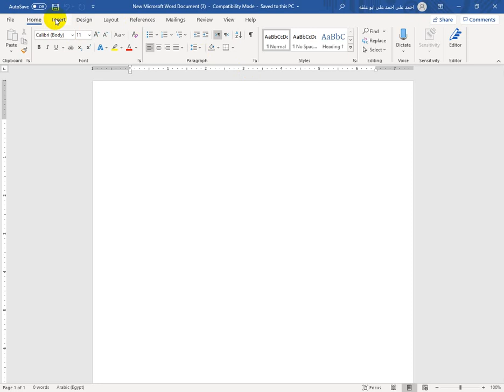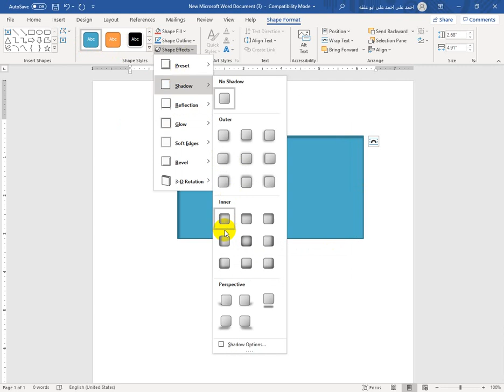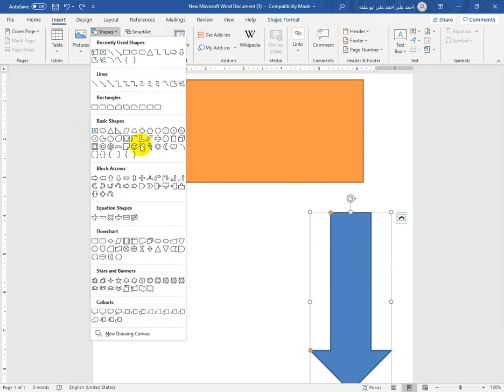كيف ترسم اشكال هندسيه وتحركها فى ورد 2019 word (حلقه 35) word و word احمد ابوعلفه ahmed aboalfa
كيف ترسم اشكال هندسيه وتحركها  فى ورد 2019 word (حلقه 35)  word و word احمد ابوعلفه